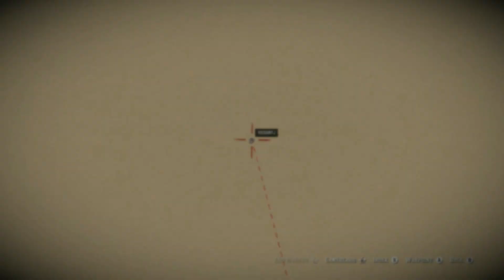Red Dead Online How To Get Outside The Map EASIER Method 2021!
New updated and easier method of how to get outside of the map in Red Dead Redemption 2!
👍Show some love with a like
✅New videos & live streams every week